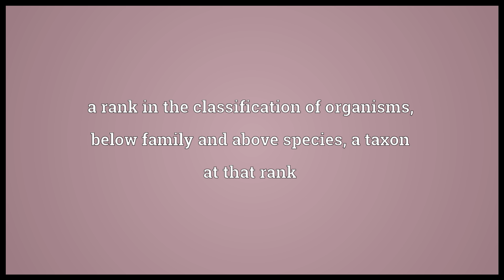Genus Meaning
Video shows what genus means. a rank in the classification of organisms, below family and above species; a taxon at that rank. A group with common attributes.. A number measuring some aspect of the complexity of any of various manifolds or graphs. genus synonyms: Wikisaurus:class.  genus pronunciation. How to pronounce, definition by Wiktionary dictionary. genus meaning. Powered by MaryTTS